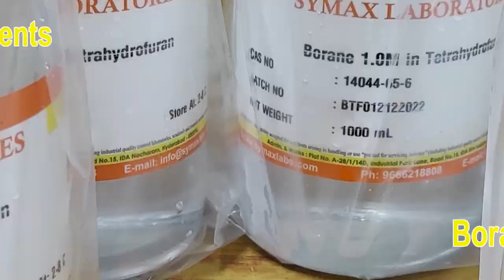ఐకాన్ సిటీలో కలియుగ వెంకటేశ్వరుడు... త్వరలో మీరు చూడబోతున్న మహా క్షేత్రం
ఐకాన్ సిటీలో కలియుగ వెంకటేశ్వరుడు...త్వరలో మీరు చూడబోతున్న మహా క్షేత్రం lordvenkateswara VenuSwami @ab6news